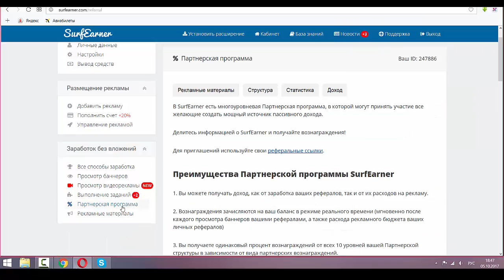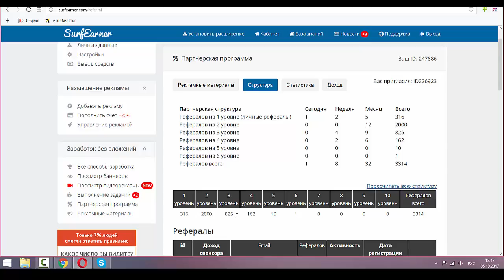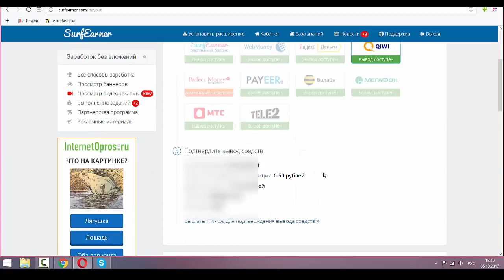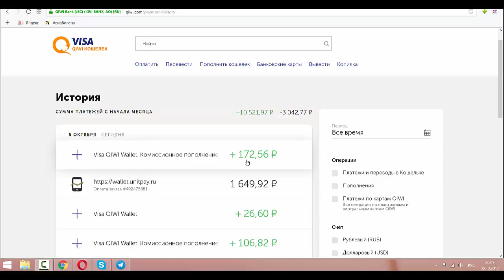Команда работает, а я вывожу деньги из Surfearner